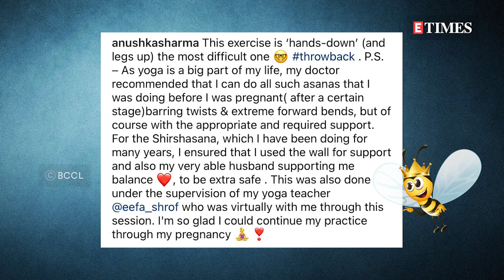Bolly Buzz: Virat helps Anushka with her pregnancy yoga; Shah Rukh Khan's NEW LOOK goes viral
From getting our hands on Shah Rukh’s look for his next to some hot couple spottings and still more clicks of Anushka Sharma’s balancing act... here are the biggest headlines of the day.